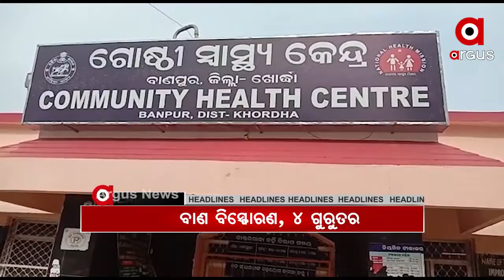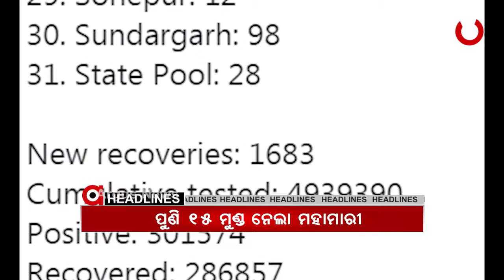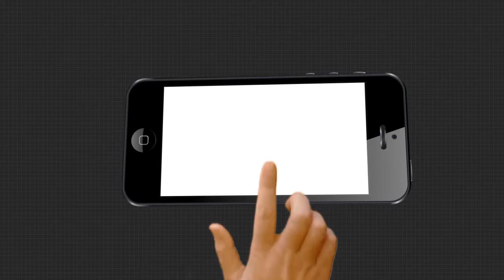Headlines 4Pm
ଖୋର୍ଦ୍ଧା ବାଣପୁରରେ ଅଘଟଣ...
ଏସସି/ଏସଟି ପିଲାଙ୍କ ପୋଷ୍ଟ ମାଟ୍ରିକ ସ୍କଲାରସିପରେ ହେବନି ପରିବର୍ତ୍ତନ..
ମାଲକାନଗିରି ବିଚ୍ଛିନାଞ୍ଚଳରେ ମାଓ ମୁକାବିଲା ପାଇଁ ରଣନୀତି...
ଆମେରିକା ରାଷ୍ଟ୍ରପତି ନିର୍ବାଚନ...
ଆଜି 15 ମୁଣ୍ଡ ନେଲା ମହାମାରୀ...
ରାଉରକେଲାରେ ଯୁବ ବ୍ୟବସାୟୀ ନିଖୋଜ
ରାଜଧାନୀରେ ମାତିଲେ ଗଞ୍ଜେଇ ମାଫିଆ...
ଆଜି ବିଜେପିର ବରିଷ୍ଠ ନେତା ଲାଲକୃଷ୍ଣ ଆଡଭାନୀଙ୍କ ଜନ୍ମଦିନ...
ଭଦ୍ରକରେ ଭାରସାମ୍ୟ ହରାଇ ଓଲଟିଲା ଯାତ୍ରୀବାହୀ ବସ...